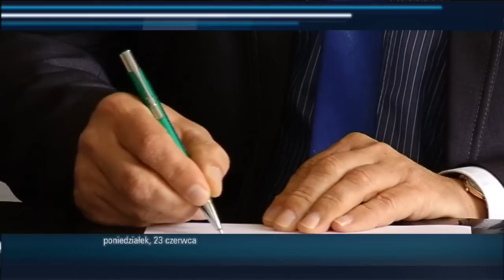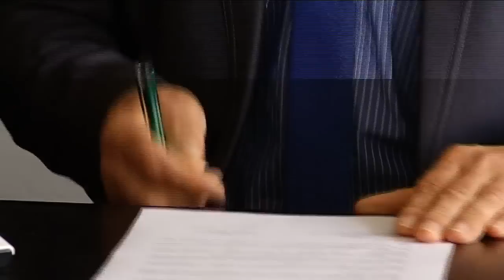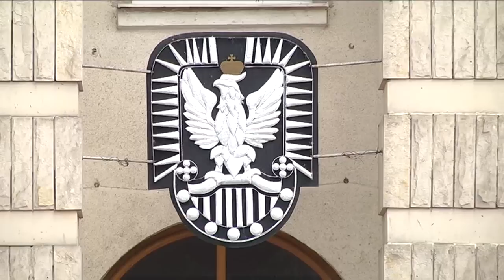Teledziennik 23 czerwca 2014